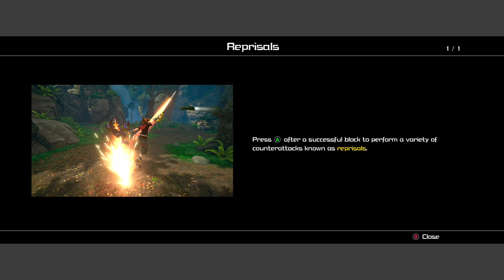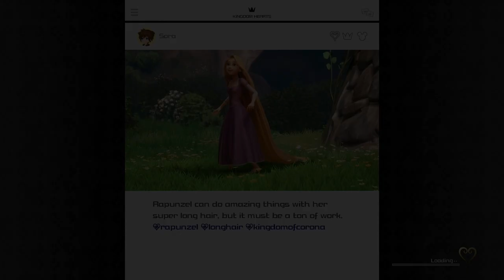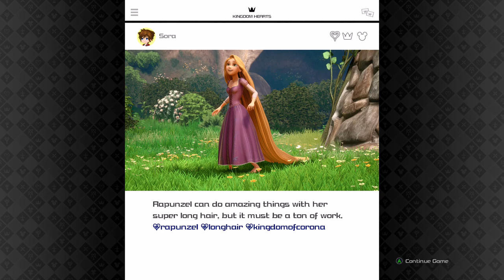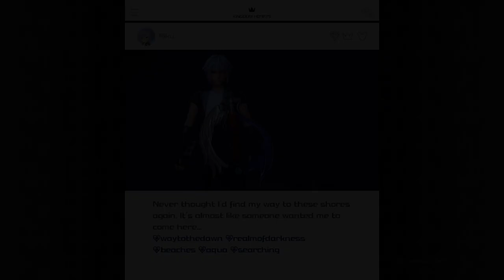KINGDOM HEARTS Ⅲ - Maximus On Xbox One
Donald, Pateta e Sora salvam o Buzz e depois viajam para o mundo de Rapunzel, lugar onde os níveis de anormalidades estão crescendo.